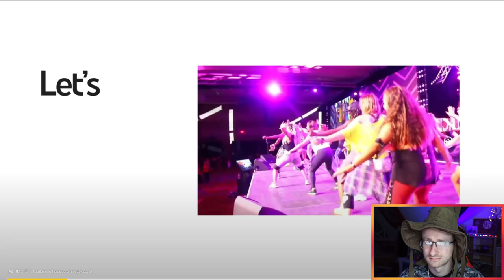Jubilee 6 Harry Potter Fans VS 1 Fake Harry Potter Fan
Jubilee 6 Harry Potter Fans VS 1 Fake Harry Potter Fan - Who is
Can you figure out who are the real Harry Potter fans and who is the FAKE impostor!!!

If you liked the video comment something to say hi or like this video